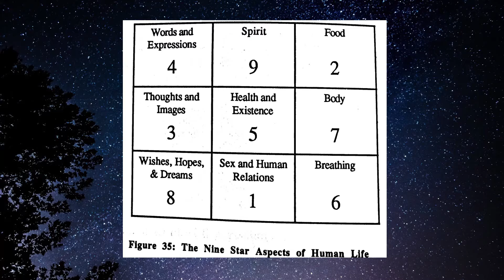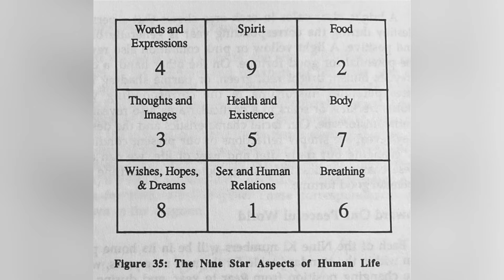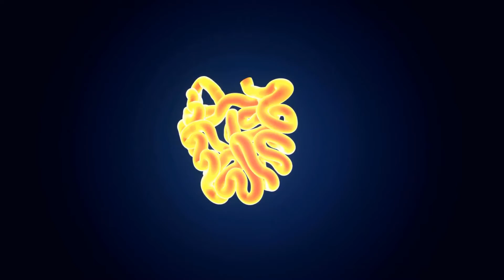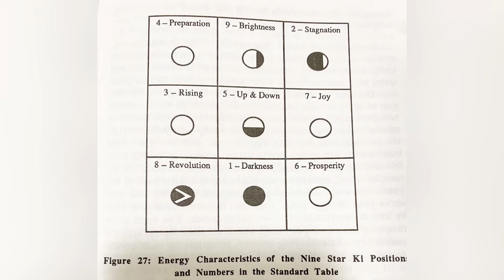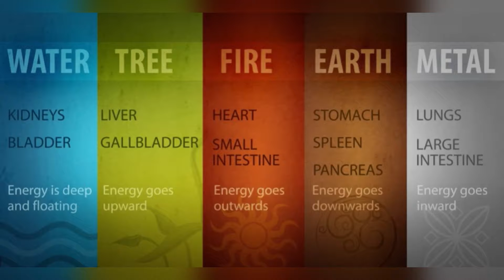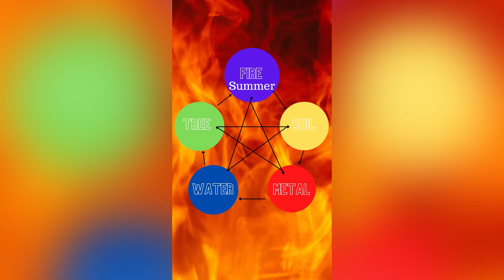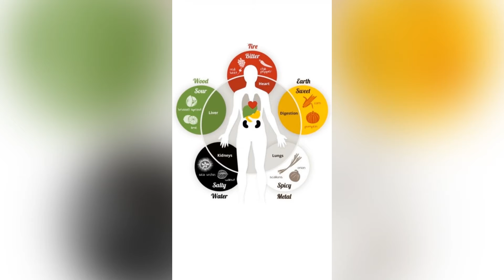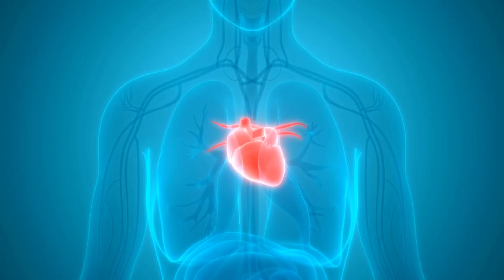2022 Predictions For 9 Fire | 9 Star Ki Astrology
Meet Michelle - women’s intuitive healer: trained in the ancient healing power of food, the Royal Academy Of Dance (RAD), Progressing Ballet Technique (PBT) and crystal energy healing. Her passion is to help women transform their minds and bodies so they can live a more fulfilling and empowering life. Through her online programs, healing sessions and workshops in Los Angeles, Michelle helps women connect with themselves and supports them in learning and growing to reach their ultimate potential.⁣⁣ ⁣⁣⁣⁣